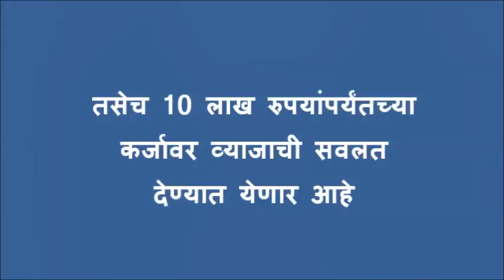मराठा समाजाला 10 लाखांपर्यंत बिनव्याजी कर्ज - No Interest on Loan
The Maharashtra Govt now days giving loan for the Maratha Case society member as Loan limit is 10 Lakh to 50 Lakh maximum.